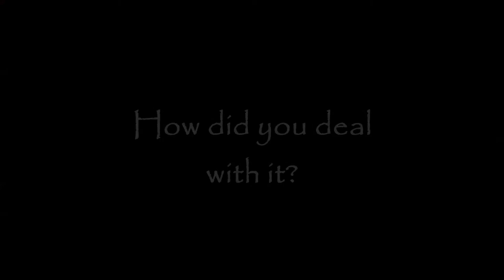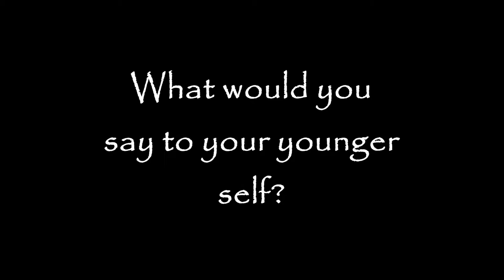Different (Collaborative video submission)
My submission for part of The Fedora Nerd's Collaborative video on being different.
There are a lot of awesome people taking part so please watch the final video!
It's OK to be different and you are awesome. We are all unique individuals who appreciate our differences.